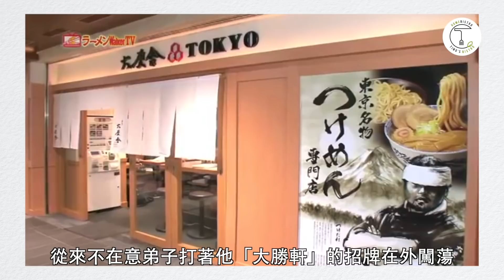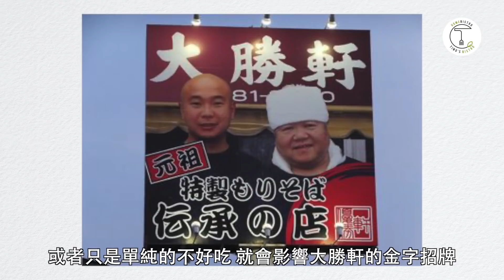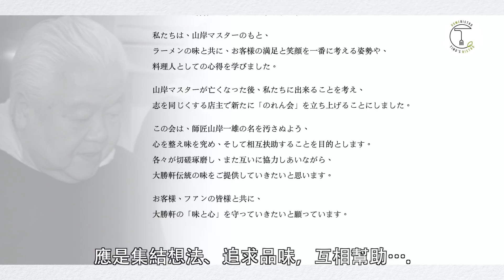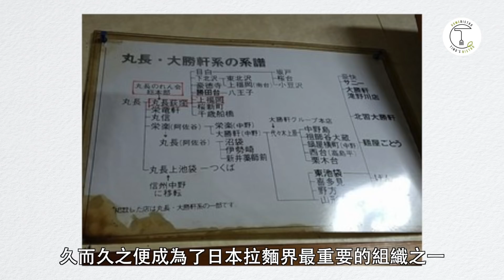拉麵之神「山岸一雄」弟子之爭 門徒爭奪大勝軒繼承權！著名「火葬場事件」｜克里斯丁聊料理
上次製作完拉麵之神的故事之後，得到非常多人的迴響，除了感動之餘我也立即著手準備 山岸一雄 過世之後，弟子之間產生矛盾的故事。想不到之後的發展因為兩派鬥爭越演越烈，最後還驚動了最高層級的拉麵協會出手，實在有夠精彩...

📖《食驗煮義》食譜書購買通路